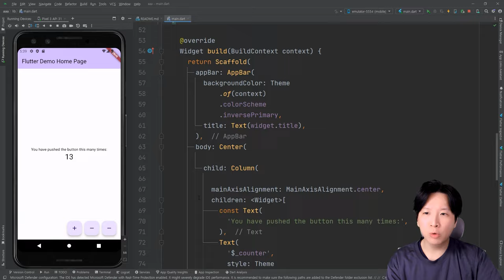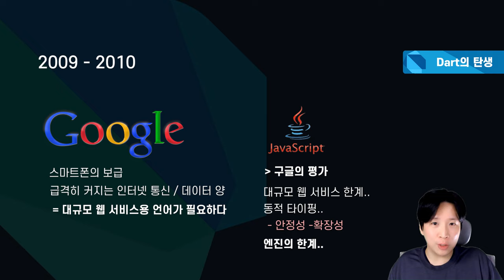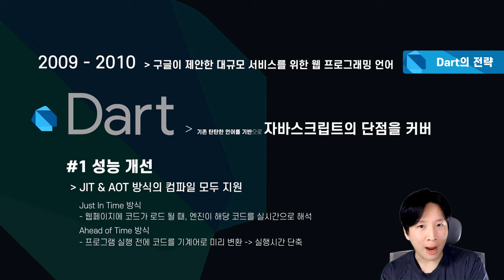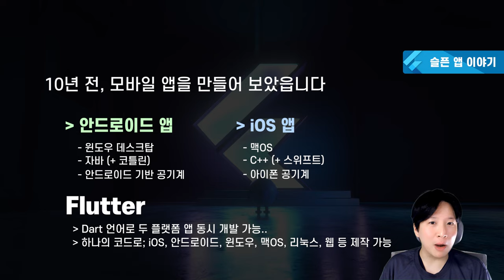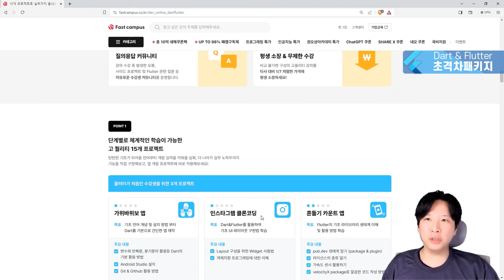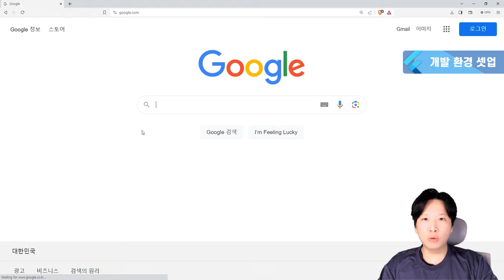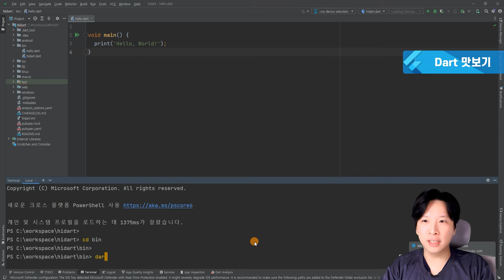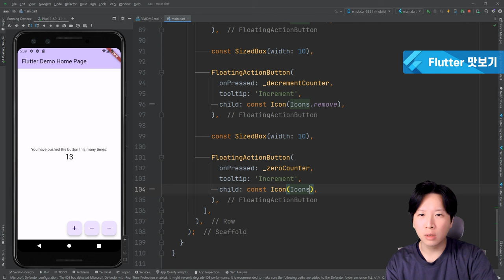모바일 앱 제작 점유율 1위, 다트와 플러터 직접 코딩해봤습니다! (feat. 패스트캠퍼스) 🥪[언어탐방🔎]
[코딩하는거니 구독자들에게만 드리는 패스트캠퍼스 특별 할인 혜택]

📌 [코딩하는거니 Pick 강의] 15개 프로젝트로 실무까지 끝내는 Dart & Flutter 앱 개발 초격차 패키지 Online.

📌 더 많은 프로그래밍 초격차 강의를 할인 받고 싶다면?